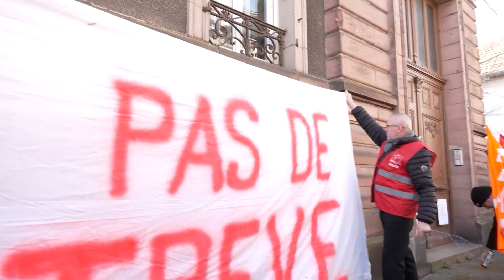49.3 malgré la pression !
La pression des syndicats devant les permanences des députés a-t-elle eu un effet (Saint-Dié et Epinal sur nos images) ? Toujours est-il que le Gouvernement a décidé d'en passer par le 49.3 pour faire passer la réforme des retraites. Motions de censure à venir.